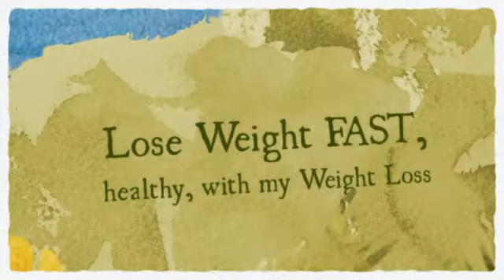FAST Weight Loss : 3 fruits + 3 seeds - Peruvian Recipe